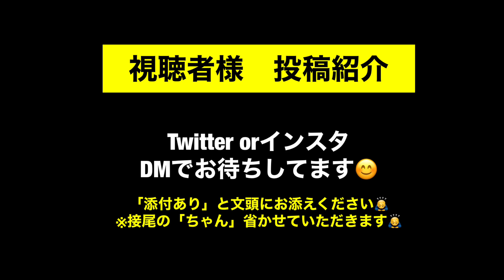大切な赤ちゃん期のコミュニケーションで人間慣れしていく子猫